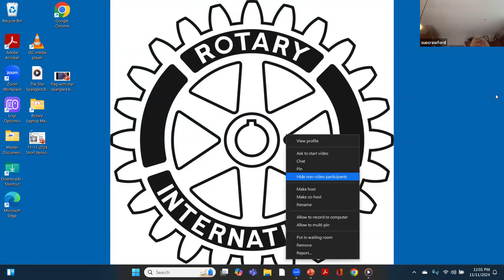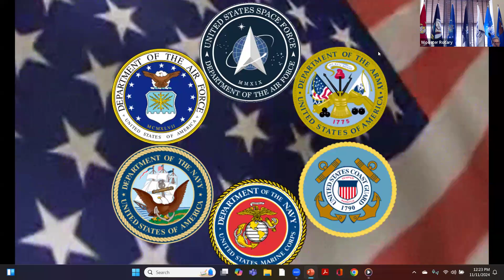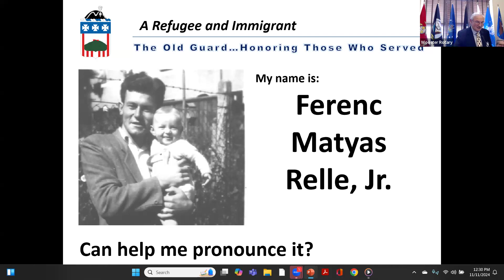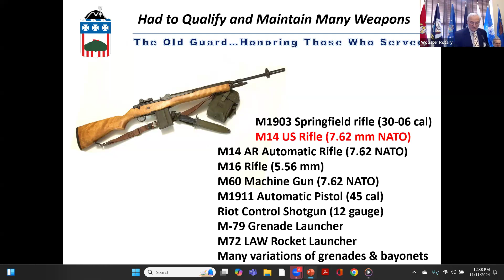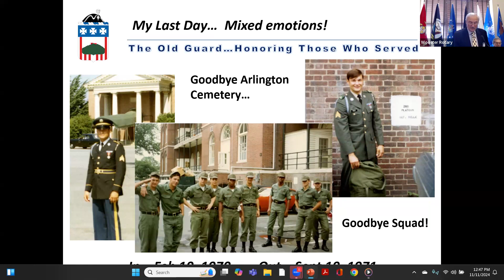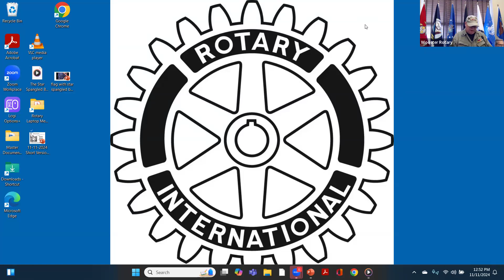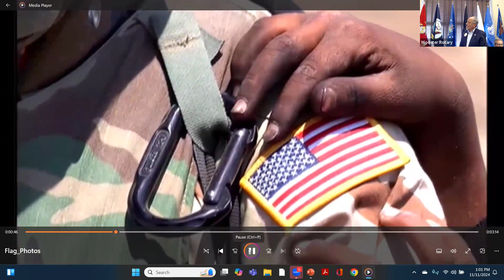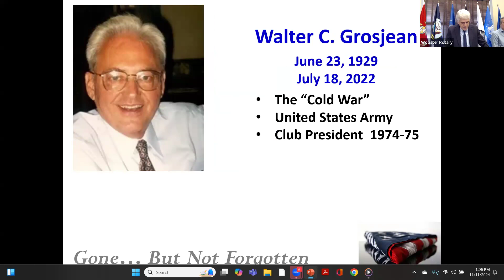Wooster Rotary - 2024 Veterans Program - 11-11-24